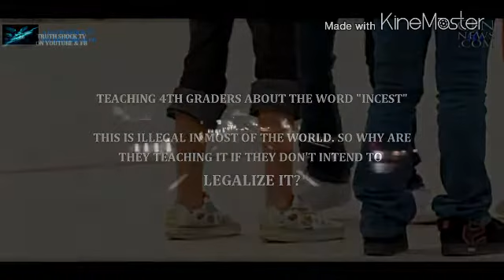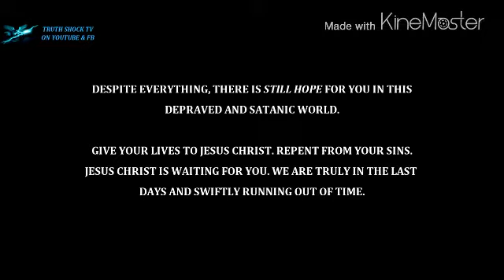GOD's Judgment Is Coming!